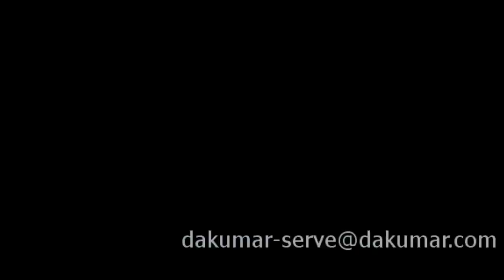Petri Dish Injection Molding Line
Sino holdings group Petri dish injection molding line, mould and injection molding machine offered by our branch company-SINO MOULD and Dakumar machinery company.
Mould information :
Offered by Sino mould, 2+2 cavity for 8g base and 5.3g lid
Running on Dakumar high speed injection molding machine realize 8s cycle time.
Machine information :
Dakumar 300HH hybrid type injection molding machine
Dakumar hybrid type injection molding machine special using for medical parts and thin wall container . can realize mould open, ejection and material charging running at same time, biggest optimal output.